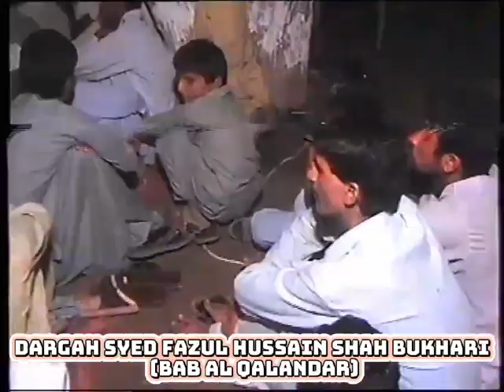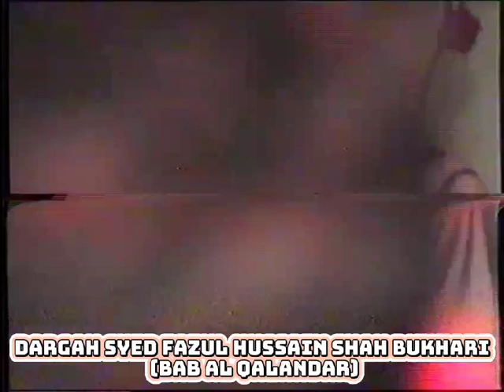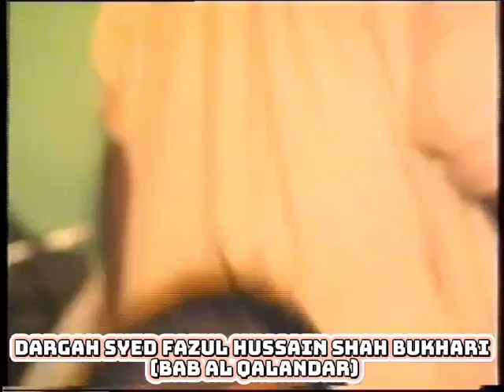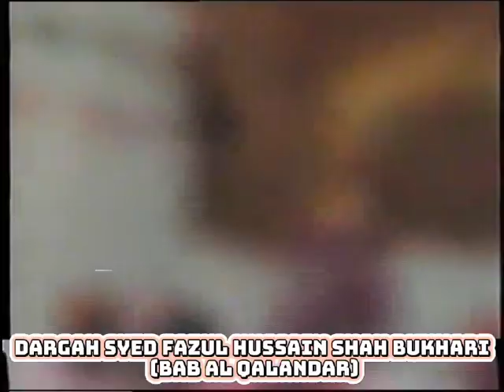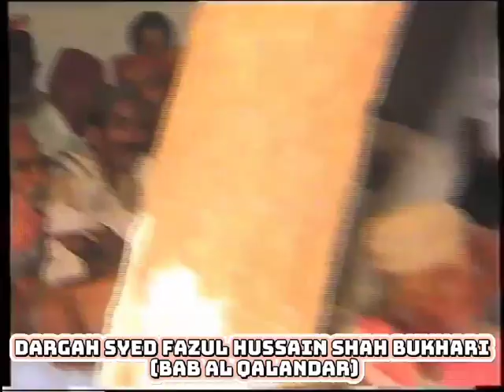Urs Mubarak 2011 Dargah babul qalandar Sufi fazul Hussain shah bukhari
اسلام عليڪم  يا علي ع مدد ❤️
درگاه باب القلندر صوفي سيد فضل حسين شاھ بخاري القلندري جن جو سال 2011 م ٿيل عرس شريف جون رڪارڊ يادون